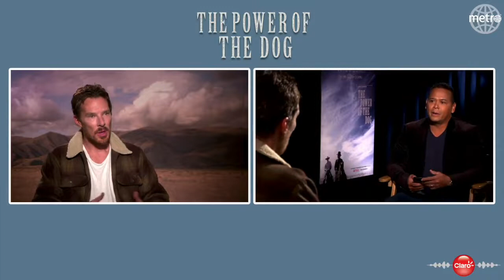Benedict Cumberbatch y su papel protagónico en The Power of the Dog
El actor británico Benedict Cumberbatch conversa con Metro sobre su papel protagónico en el nuevo western de Netflix, The Power of the Dog.